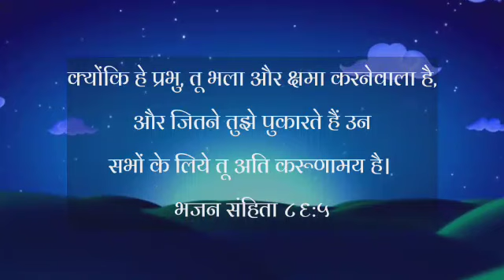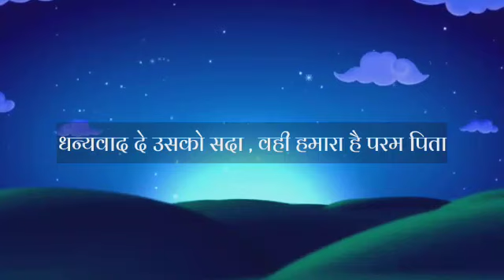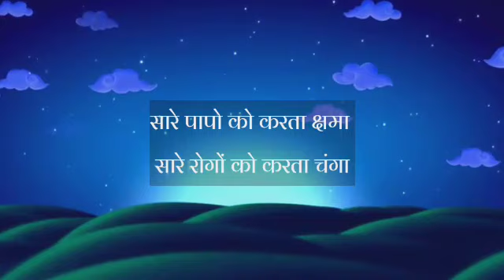Lyrical Video - Param Pita Ki Hum Stuti Gae ।। Hindi Christian Songs ।। Anthem of Christ